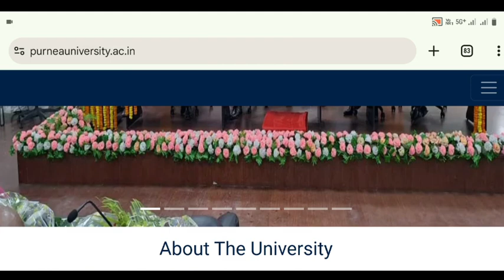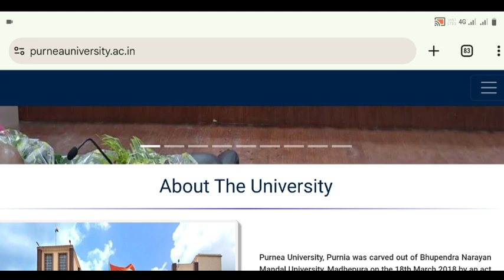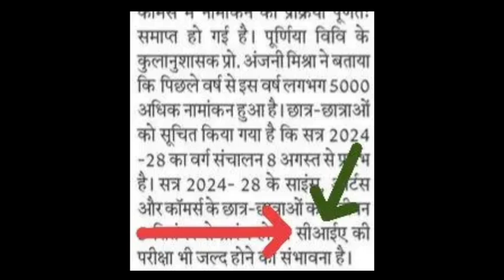Purnea University UG 1st Semester CIA Exam Date | Purnea University UG 1st Sem CIA Exam Kab Hoga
Teg:
Purnea University Update
Purnea University Update Today
Purnea University Today Update
purnea university part 1 ka registration kab se hoga
patna university ug part 1 registration 2024
jp university ug part 1 registration 2024
patliputra university ug part 1 registration 2024
BA ka admission last date
Purnea University admission date exchage
Purnea University admission date
Purnea University ka notice

        आपलोग हमेशा ऐसे ही सपोर्ट करते रहें.
                     OFFICIAL Kishor